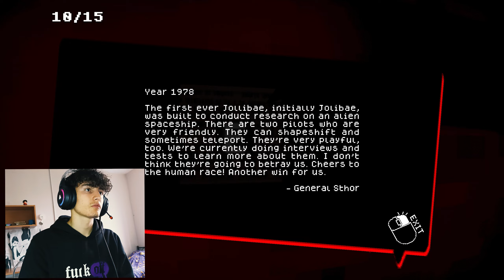Jollibae | لا تدخلوا هذا المطعم الساعة 2 بالليل !!! 😳❌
لا تنسى تشترك في القناة ياوحش 😎💪

❤️ صل الله على محمد ❤️
لا إله إلا الله وحده لا شريك له